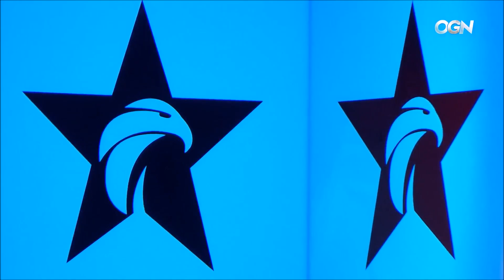【LCK夏季賽】外卡季後賽 SKT vs AFs #1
LCK季後賽賽程：
8月12日 外卡戰 SKT vs AFs BO3
8月15日 第一輪 SSG vs 外卡戰勝者 BO5
8月19日 第二輪 KT vs 第一輪勝者 BO5
8月26日 決賽 LZ vs 第二輪勝者 BO5